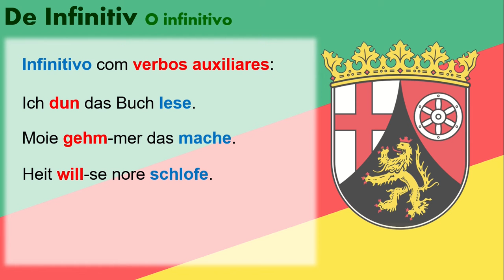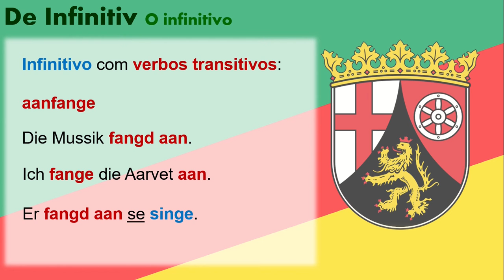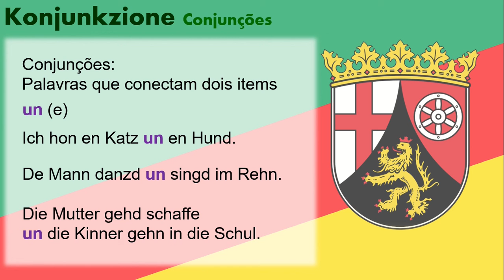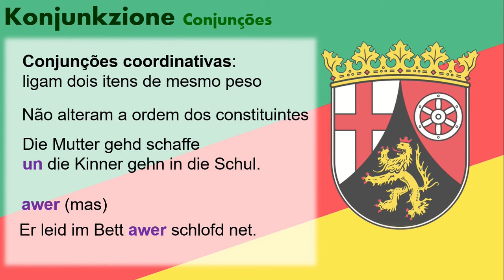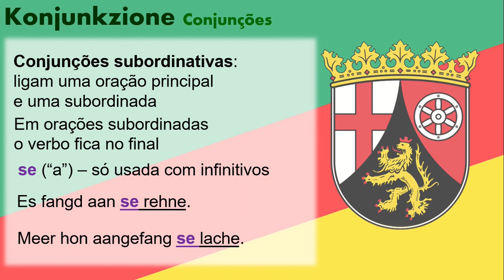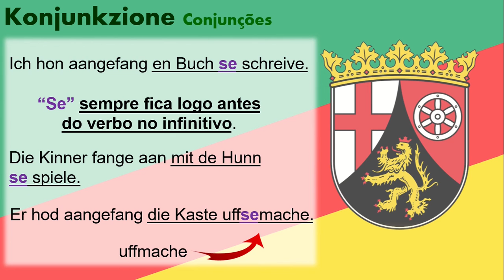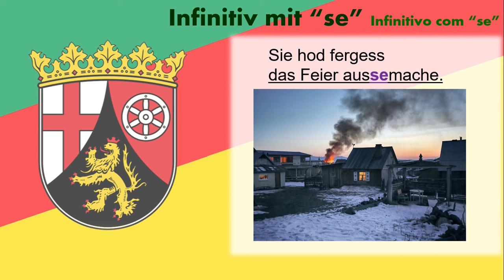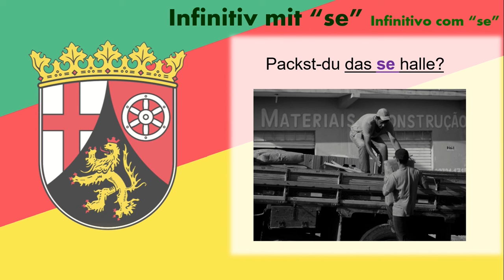Aprenda Hunsriqueano 035 - Infinitivo com "se"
Vamos voltar mais uma vez aos infinitivos e, desta vez, aprender seu uso especial em orações subordinadas introduzidas com a partícula "se".